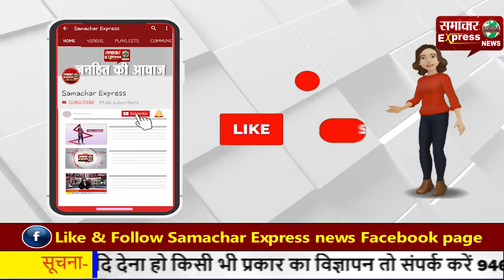हरियाणा के लिए मुख्यमंत्री से मांगे 5000 करोड़ रूपए